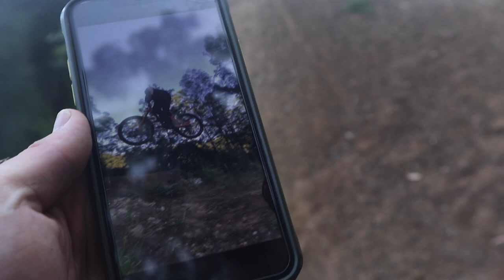TUESDAY VLOG | PIVOT FIREBIRD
Tuesday Vlog.

In this weeks vlog we hit up the Old Mans Valley Bike Park (aka Hornsby MBT) in Quarry Rd, Hornsby, my local.

OMV offers a variety of sweet trails that provide endless fun.

In this video I'm riding the Orange Pivot Firebird 29 from @theedgecycles and I've got Hayden back on the Vlog Camera so we can get some rad angles for the video.

Best Bike shop in AU.

Every time you purchase from any of the above companies this goes to supporting channel to keep the rad mountain bike content rolling.

Cheers,

Dan